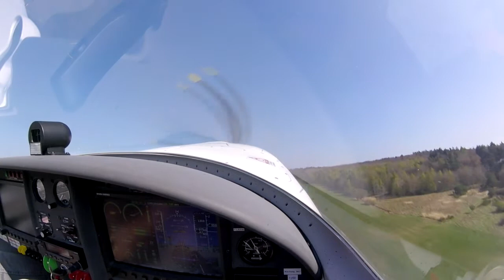WT9 Dynamic - beautiful flight to city airport Mannheim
•  My Setup